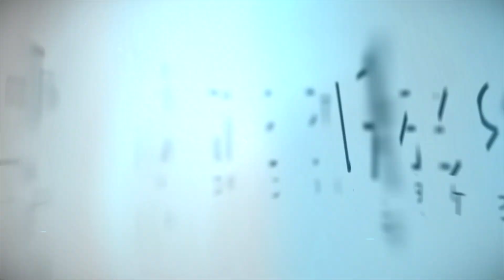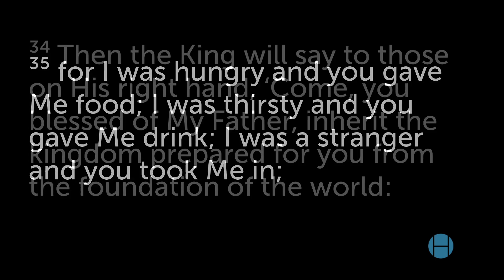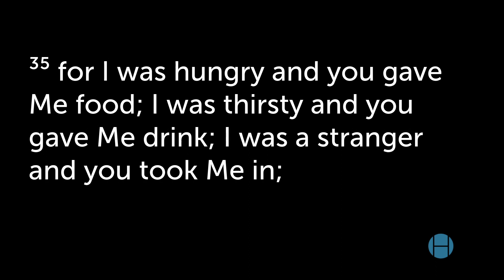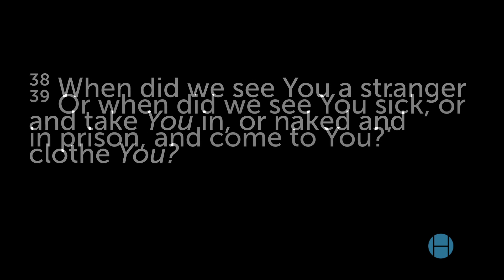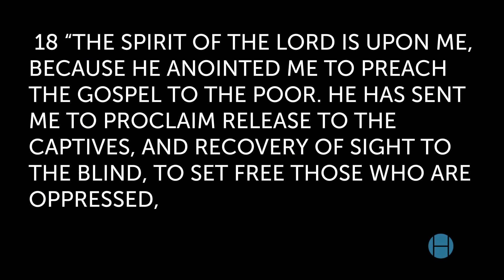Social Justice is Biblical Justice